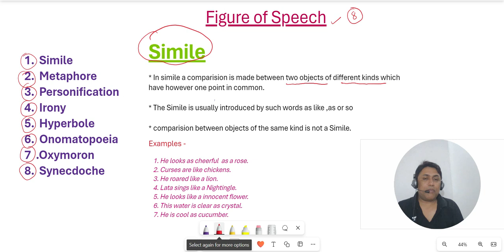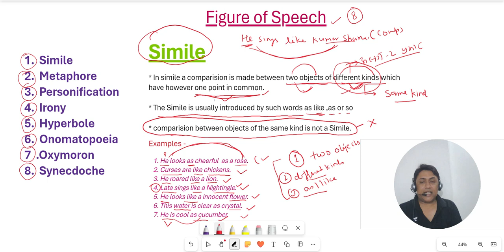Figures of speech: Simile definition and example in hindi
Figures of speech: Simile and Metaphor definition and example in hindi
1st Grade School Lecturer || Syllabus &  || 1st Grade Teacher English Syllabus ||

First Grade English ki taiyari kaise kre?, स्कूल व्याख्याता अंग्रेजी की तैयारी कैसे करें?, स्कूल व्याख्याता अंग्रेजी की महत्वपूर्ण पुस्तकें, आरपीएससी स्कूल व्याख्याता अंग्रेजी परीक्षा,